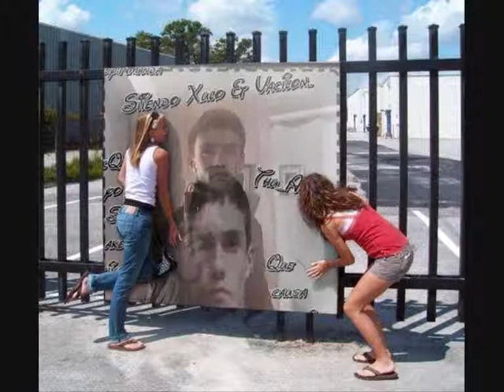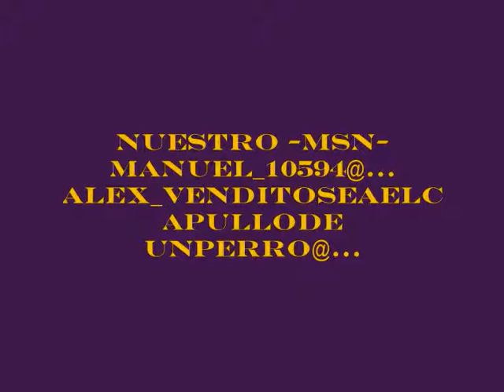pelicula de alex y lute